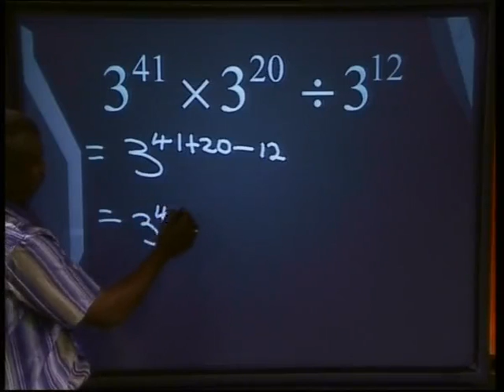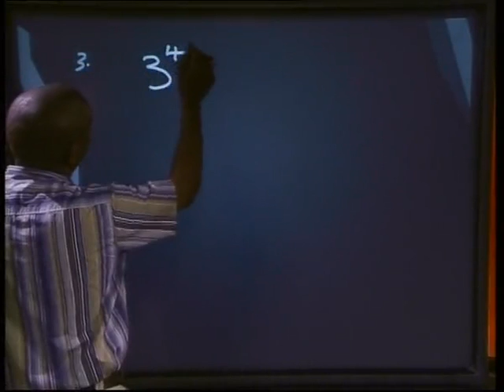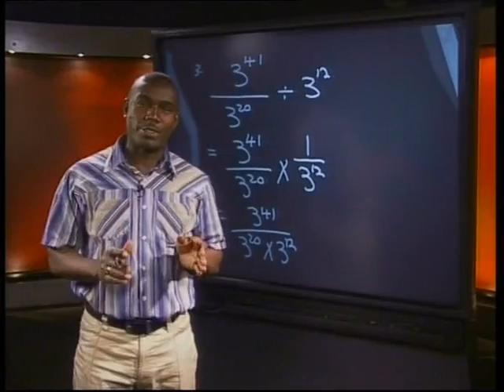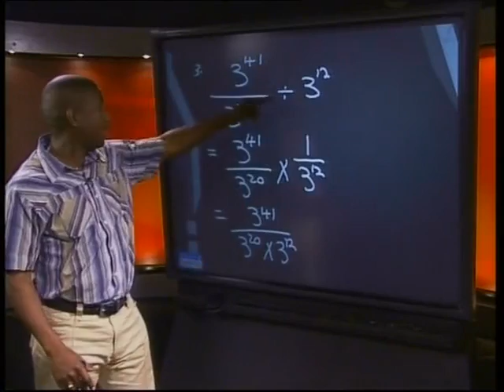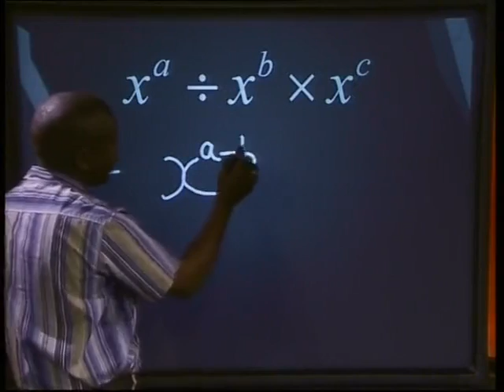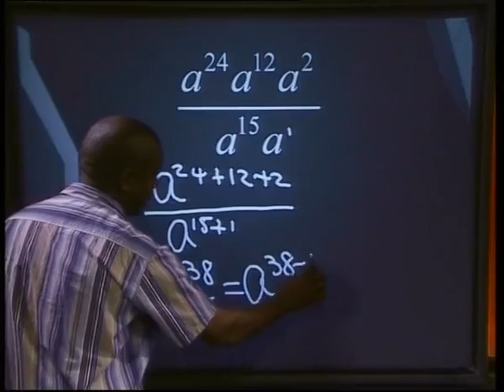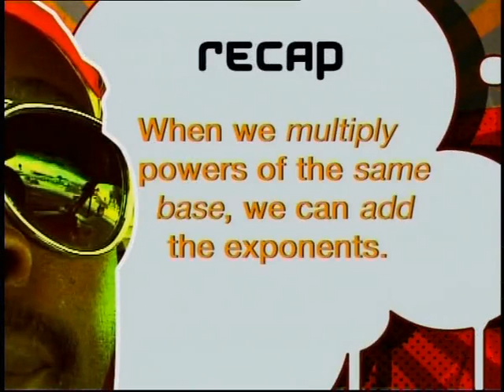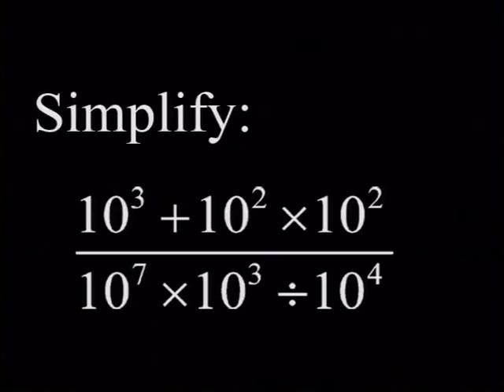Multiplying and Dividing with Exponents II